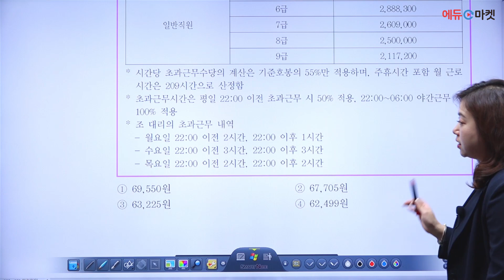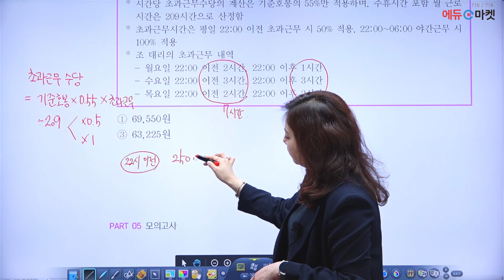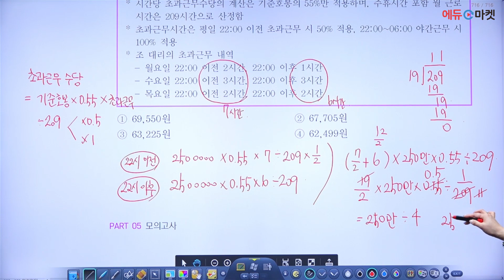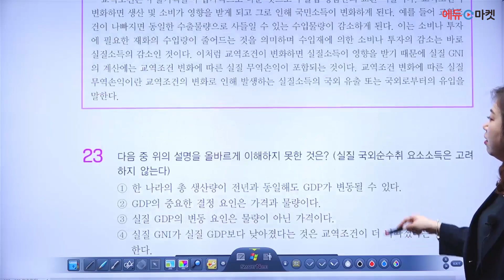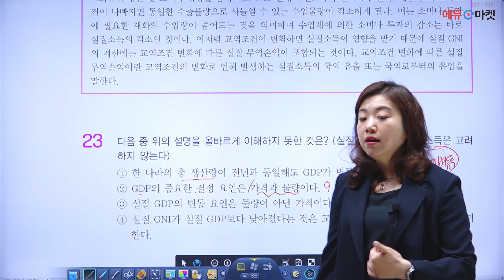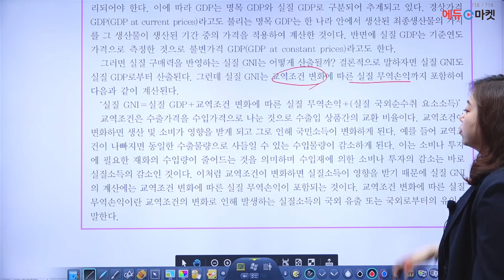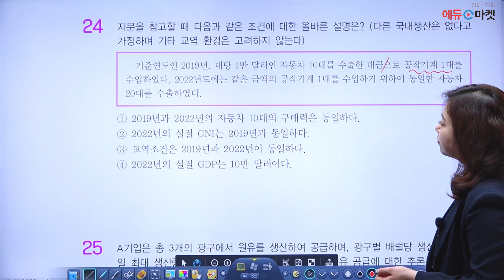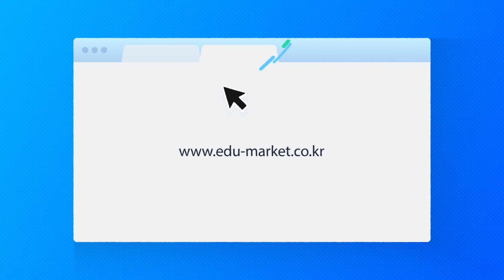2024 전북교육청 교육공무직 | 소양평가 직무능력검사 관찰탐구력 | 송정원쌤의 모의고사(3) Part.2 [에듀마켓]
교육청 소양평가 직무능력검사의 수리능력을 담당하시는 송정원 교수님의
"모의고사(3)" 샘플 강의 영상입니다. 👩🏻‍🏫✏➗

감사합니다! 🙇🏻‍♂